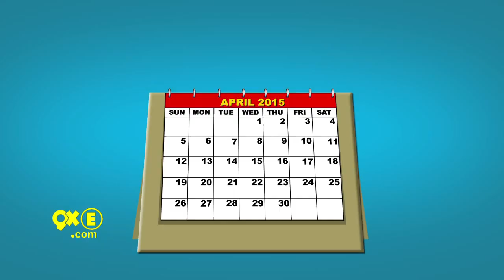Saif Ali Khan's PHANTOM delayed due to BABY Movie | Katrina Kaif | Akshay Kumar | Kabir Khan